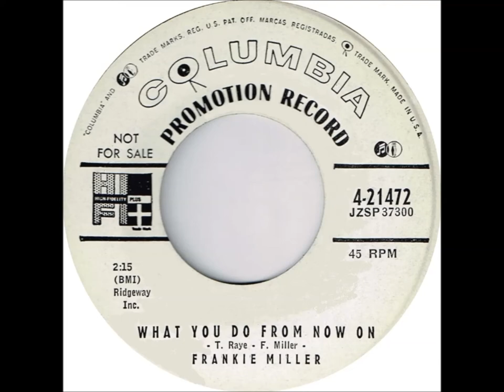What You Do From Now On / Frankie Miller 1952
This legendary artist has long been special to many fans over the years, his style & sound have never changed, Today he's 89 years young & born in Victoria Texas 1931.. This powerful piece of Gospel from 1952 fits his style like a well worn glove, and we couldn't ask for a better presentation than Frankie Miller has done.. Thank you Frankie, & do enjoy it Folks !!!